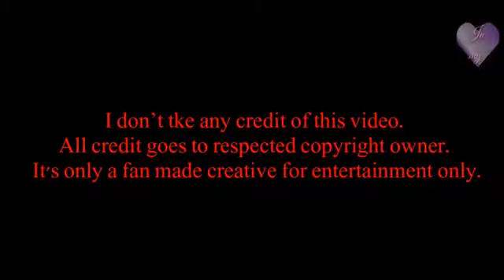Oh Oh jane jana || love story || sad song